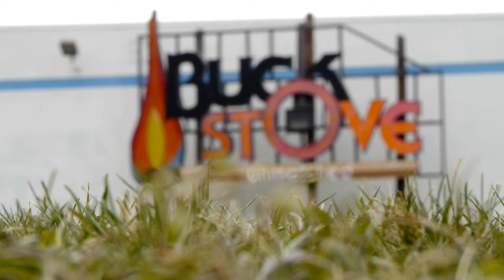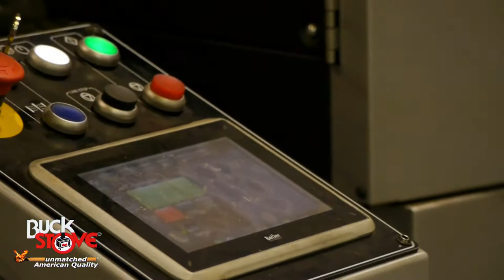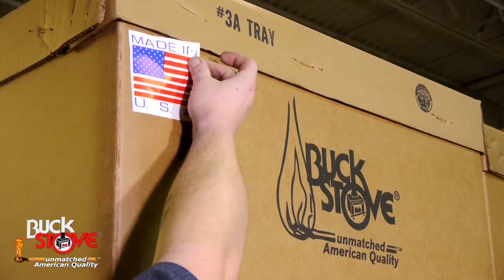Buck Stove - Booth Video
Buck Stove - Spruce Pine, North Carolina.